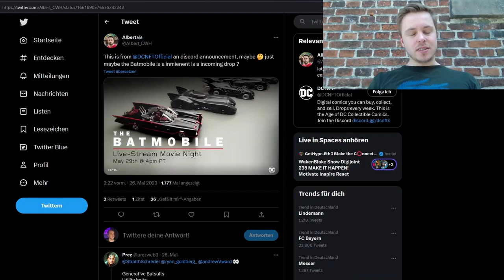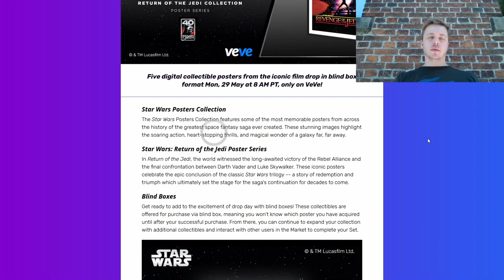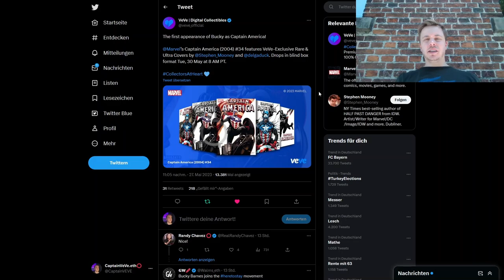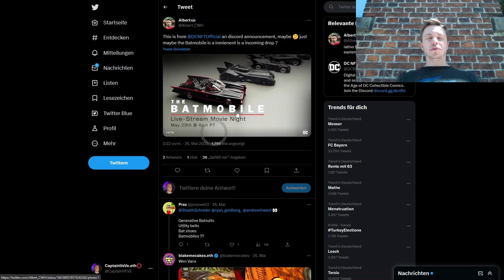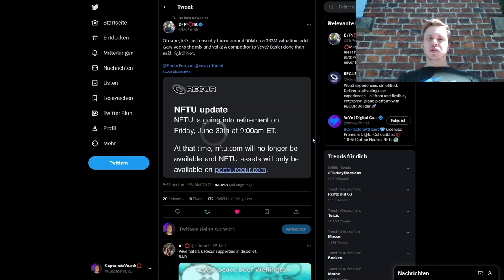Star Wars VeVe NFT Drop! | Recure ist TOD! | VeVe deutsch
Star Wars bringt neue NFT Poster Collectionen raus und wir schauen uns weitere Drops der Woche auf der VeVe App an.

                  ➖➖➖➖➖➖⬇️Quellen⬇️➖➖➖➖➖